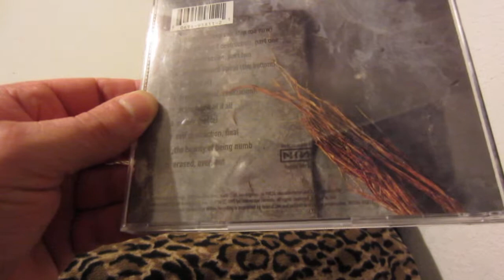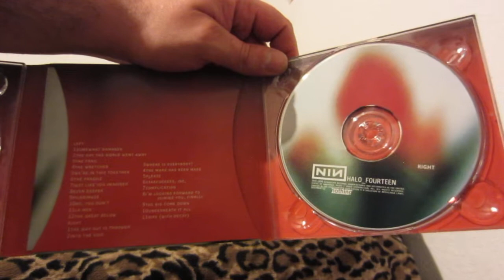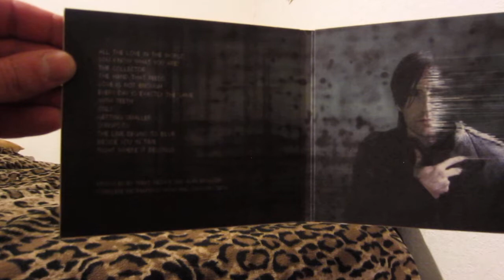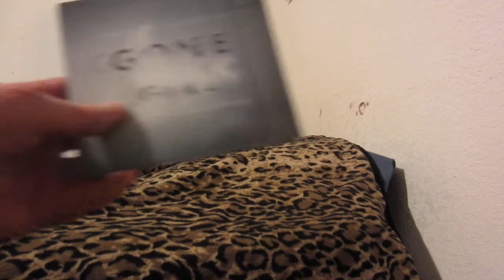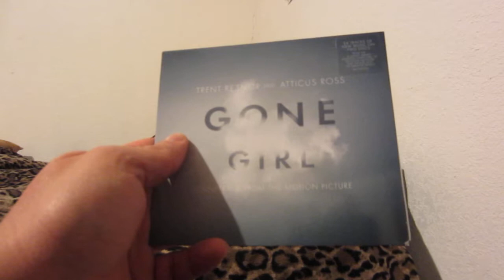Nine Inch Nails CD Collection (Part 2)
My Nine Inch Nails CD collection as of 4/8/2018. I do own (Halo Eleven) The Perfect Drug Versions single which i didn't show in the video. I actually forgot i owned it.